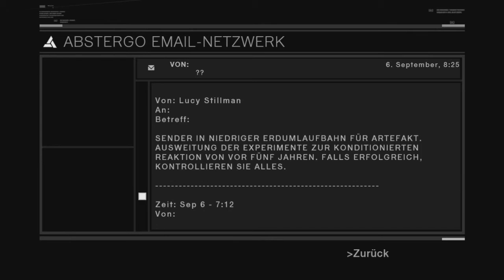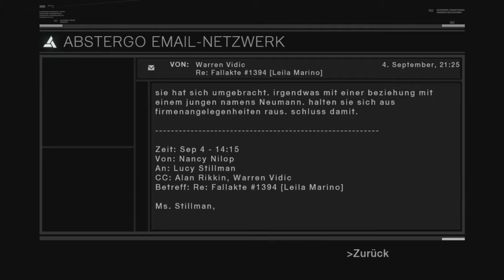Let`s Play - Assassins Creed [Deutsch][Blind][Part42] - Geheime E-mail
▀ Auch auf Twitter verfolgen.

▀ Network: keins

Von MumeinoLP hier her verlegt.
Ich habe nun mir überlegt alle AC Folgen hier hochzuladen.
Auf dem anderen Channal geht es leider nicht mehr weiter.

Assassin's Creed (dt. Credo des Assassinen) ist ein Computerspiel, das von Ubisoft Montreal entwickelt und von Ubisoft veröffentlicht wurde. Es erschien in Europa am 15. November 2007 für die PlayStation 3 und Xbox 360 und am 10. April 2008 für Windows-PCs. Auf eine Demoversion des Spiels haben die Entwickler bewusst verzichtet. Verantwortliche Produzentin des Spiels ist Jade Raymond, unter deren Leitung mehr als 300 festangestellte Mitarbeiter vier Jahre lang an dessen Entstehung arbeiteten. Laut The New York Times war es einer der am meisten erwarteten Spieletitel des Jahres 2007.